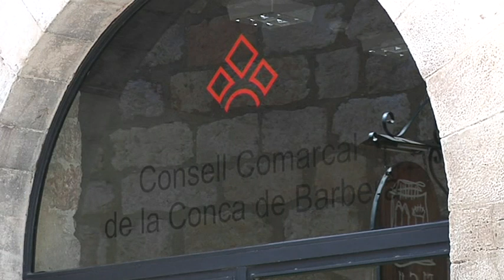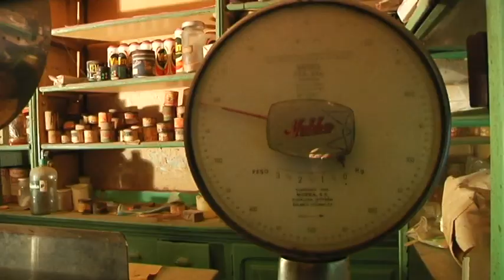El nou centre d'interpretació de la Conca tindrà cinc espais diferenciats sobre el patrimoni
El projecte de conversió de Cal Masip en Centre d'Interpretació del Patrimoni de la Conca de Barberà, finançat pel Fons Feder, ja té més detalls, entre els quals els continguts museogràfics: Sant Jordi, els cellers modernistes, la Ruta del Cister i l'entorn natural. L'immoble, però, també disposarà d'espai per alguns serveis comarcals.

L'equipament tindrà cinc espais dedicats a la comarca. És el projecte que vol impulsar el Consell Comarcal amb l'ajut Feder de més d'1 milió d'euros que ha aconseguit.

El museu s'instal·larà a la planta baixa d'un edifici que tindrà 1.138 metres quadrats, i que s'ubicarà on hi ha l'actual edifici de Cal Masip, adquirit per l'Ajuntament de Montblanc i cedit al consell.

El museu explicarà la llegenda de Sant Jordi i el Montblanc medieval, les catedrals del vi i el trepat, així com la Ruta del Cister i els espais naturals de la comarca. Amb el nou edifici, el Consell vol també reorganitzar els seus serveis, situats a l'edifici annex del Palau Alenyà. Per exemple, l'objectiu és traslladar els serveis socials al nou edifici, i l'Oficina de Consum a l'antiga saboneria.

La saboneria es podrà visitar aquest cap de setmana en una jornada de portes obertes. La botiga, tancada als anys setanta, està igual que quan va abaixar la persiana. Es podrà visitar dissabte al migdia i diumenge en horari de matí i tarda.